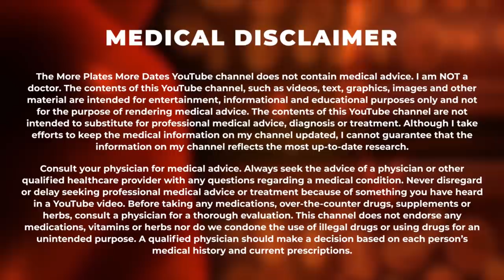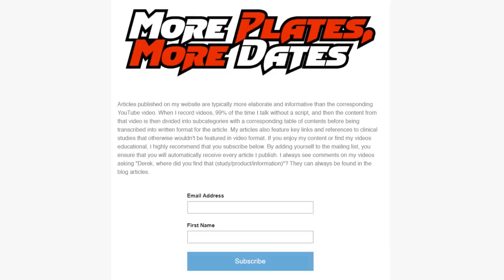"The Big 3" Hair Loss Prevention Protocol Before And After 10 YEARS LATER